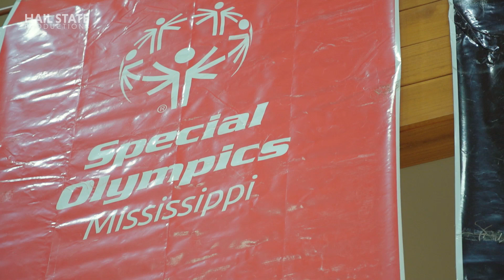Unified Egg Bowl Highlight- 11/13/18